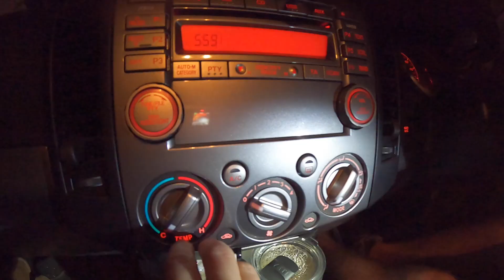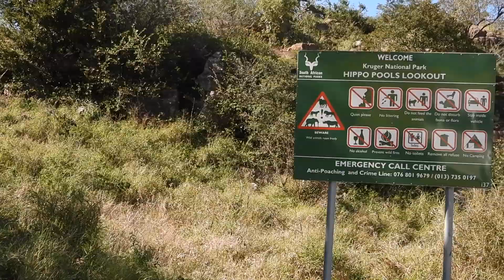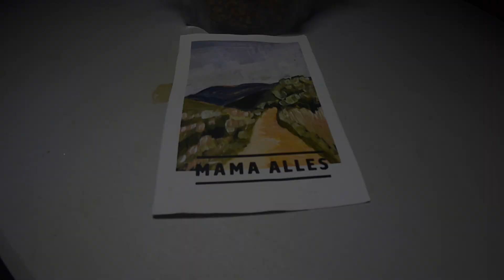Kruger Park DAY 11: Visiting CROCODILE BRIDGE | Bubble & Squeak | Hornbill vs. Snake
It was a LONG day out in the park. We left as the gate opened and made our way down to Crocodile Bridge, we really wanted to see the area before the end of our trip however I think we underestimated just how far Crocodile Bridge was from Berg-en-Dal. Needless to say, it is most certainly possible to do it in a day but it does require an entires day drive.

Luckily the drive provided us with some great sightings and with some beautiful scenery so that long day out was so worth it. We ended off our day relaxing in front of the fire and preparing the easiest dinner, a Mama Alles Mushroom Risotto.

We will most definitely be adding the Crocodile Bridge area onto our itinerary for our next Kruger Visit.

You can also catch us on Instagram and TikTok @theroamingbutlers